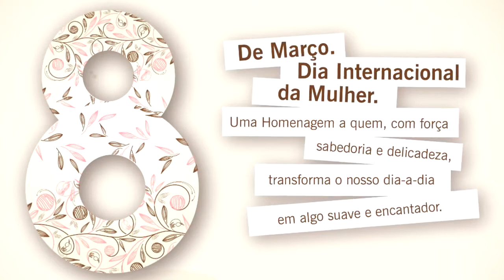Dia internacional da Mulher Quirinópolis